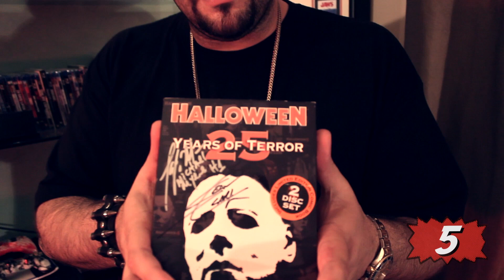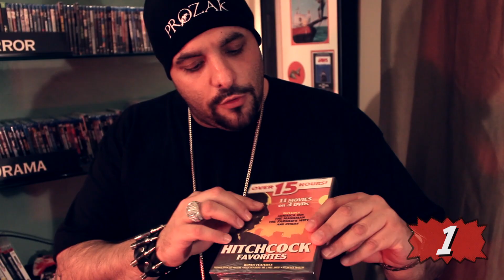Prozak - Top 10 Horror Films Of All Time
Prozak | Top Horror Films Of All Time - Official Video